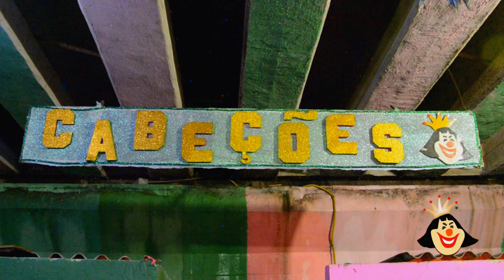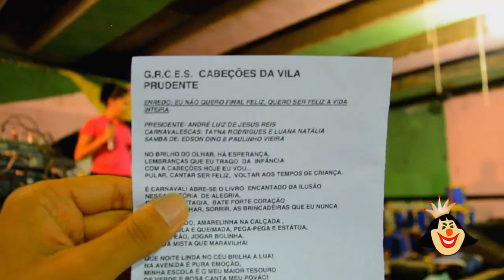CABEÇÕES DA VILA PRUDENTE ( VIDEO CLIPE ) 2019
FICHA TÉCNICA 2019
Musica -  Eu não quero final feliz , Quero ser feliz a vida inteira
Equipe
Dennys Silva – Produtor musical
Queijo – Produtor executivo
Clayton Reis – Técnico de gravação
Cláudio Pirata – Arranjador
Fabiano Sorriso – Pandeiro Base
Paulinho Sampagode – Tan Tan
Guma Sena – Percussão
Zoinho – Percussão
Klemen – Percussão
Vitor da Candelaria – Percussão
Moleza- Percussão
Rodrigo Negão – Percussão
Gui Cruz – Captação e Edição de Imagem